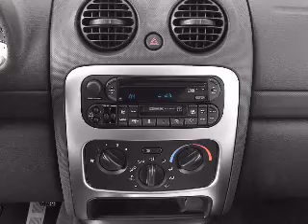2003 Jeep Liberty - Roseville MN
Year: 2003
Make: Jeep
Model: Liberty
Trim: Limited
Engine: 3.7 liter 6 cylinder 12 valve
Transmission: Automatic
Color: Black
Mileage: 166489
Address:
2805 Long Lake Rd